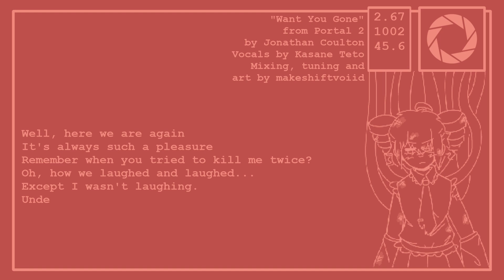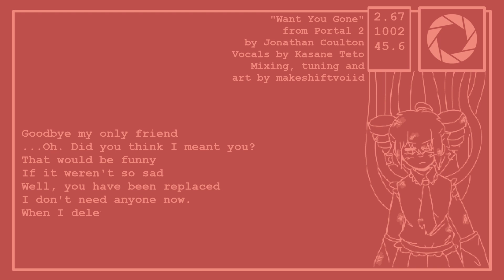【Kasane Teto】Want You Gone【OpenUtau Cover】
"here come the test results: you are a horrible person. that's what it says! a horrible person. we weren't even testing for that!"

hai guuys ^_^ i was going to try to make the video look more like how the portal 2 credits look but i updated hitfilm when i was almost finished and then i started having a lot of issues getting things to work and i got sick of trying to fix stuff lol . the syllables are...a little choppy in this but im still pretty happy with how it sounds :3 love openutau

next is gonna be another synthv teto cover [a dennoko-P song tee hee] and also erm. If u guys have any songs u want me to cover with miku plz give me suggestions i wanna use her more but everytime i wanna cover a song i never think about doing it with miku...i am neglecting her !

lyrics:
Well here we are again
It's always such a pleasure
Remember when you tried to kill me twice?
Oh how we laughed and laughed
Except I wasn't laughing
Under the circumstances
I've been shockingly nice

You want your freedom? Take it
That's what I'm counting on
I used to want you dead
But now I only want you gone

She was a lot like you
Maybe not quite as heavy
Now little Caroline is in here too
One day they woke me up
So I could live forever
It's such a shame the same
Will never happen to you

You've got your short sad life left
I'll let you get right to it
Now I only want you gone

Goodbye my only friend
Oh, did you think I meant you?
That would be funny
if it weren't so sad
Well you have been replaced
I don't need anyone now
When I delete you maybe
I'll stop feeling so bad

Go make some new disaster